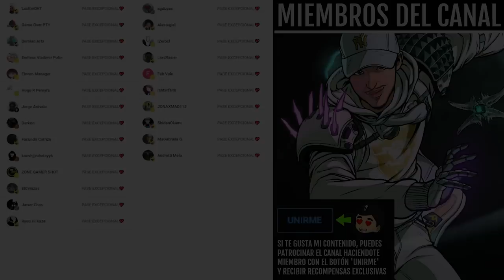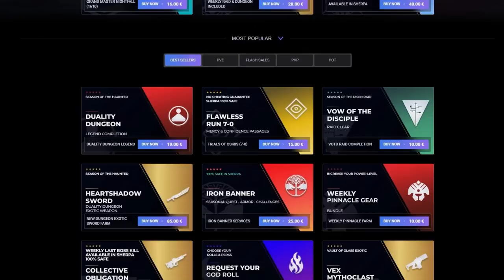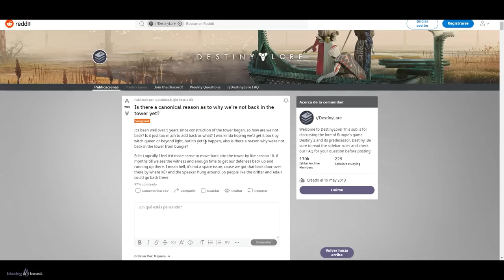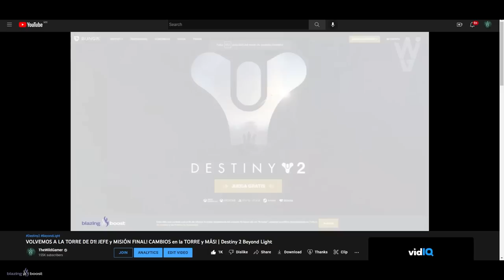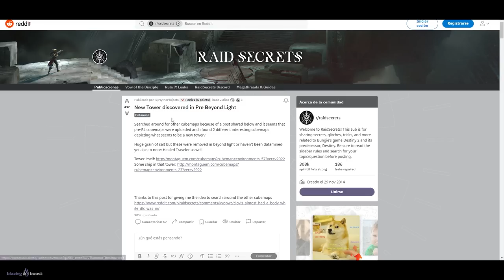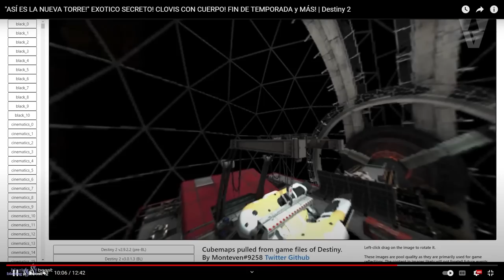EL REGRESO DE LA TORRE EN LIGHTFALL | Destiny 2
🎊¡NUEVO SUPER SORTEO de Destiny2!🎊

🎁HABRÁ 4 GANADORES:
🥇LEGADO ETERNO✨
🥈TIENDA DE SOUVENIRS DEL LEVIATÁN✨
🥉x1000 Monedas de Plata✨

✅Requisitos:
1️⃣Seguir a @Merlycruz_, @CallejasGR80 y a @TheWildGamer95
2️⃣RT🔁y Like💖

0:00 Introducción
1:43 ¿Te acuerdas de la Torre?
2:29 Esto es un pinche muro
3:25 Tiene que regresar la Torre (Area 3D, Leaks, Pistas, Lore y más)
9:18 Otras Areas Secretas
11:13 Todo esto nos deja claro que regresará
13:12 Outro

► ¡Sígueme!
• Accesorios Gaming 10% dto. Código wildgamer
► Fuentes de información mencionadas en el video:
VOLVEMOS A LA TORRE DE D1! JEFE y MISIÓN FINAL! CAMBIOS en la TORRE y MÁS! | Destiny 2 Beyond Light
"ASÍ ES LA NUEVA TORRE!" EXOTICO SECRETO! CLOVIS CON CUERPO! FIN DE TEMPORADA y MÁS! | Destiny 2

► Comunidad de PS4: TheWildGamers
► Videos que pueden interesarte:
► LOS MIEMBROS DE CANAL MÁS EXCEPCIONALES!
👨‍🚀✨ Chini

💠MI PC:
• CPU: AMD Ryzen 7 5800X 3.8 GHz 8-Core Processor
• GPU/ Gráfica: Gigabyte GeForce RTX 3060 12 GB
• PLACA BASE: Asus ROG STRIX B550-F GAMING (WI-FI) ATX AM4
• CPU Cooler: Corsair H100i RGB PLATINUM 75 CFM
• Memoria RAM: Corsair Vengeance RGB Pro 32 GB DDR4-3200 CL16
• ALMACENAMIENTO: Samsung 970 Evo Plus 1 TB M.2-2280 NVME
• TORRE: Corsair iCUE 465X RGB ATX
• FUENTE: Corsair 850 W